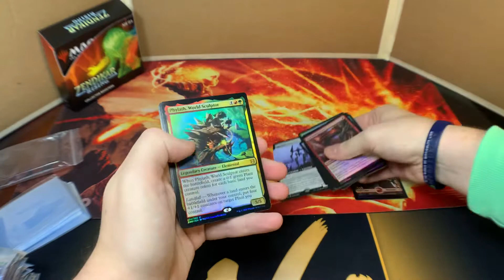MTG Zendikar Rising Collector pack opening #8